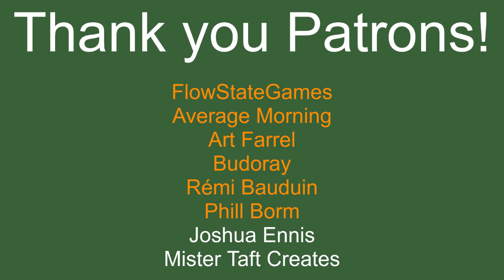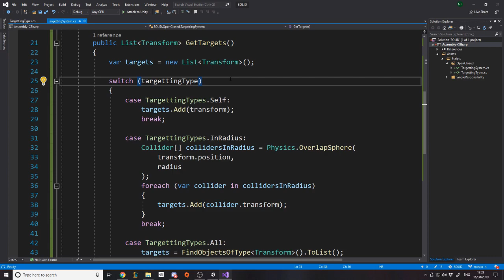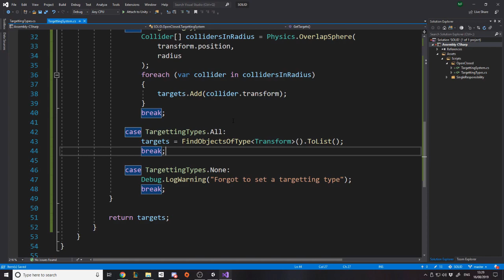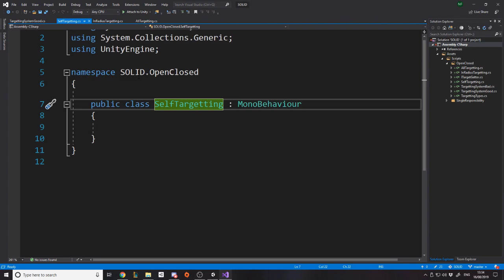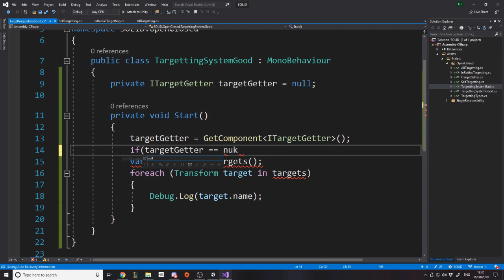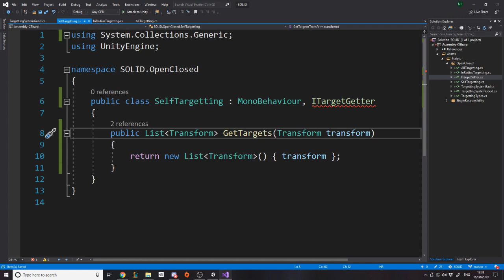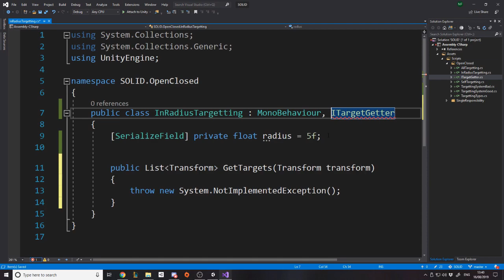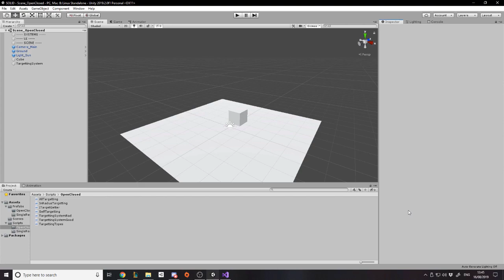S.O.L.I.D Design Patterns - Unity - Open Closed Principle